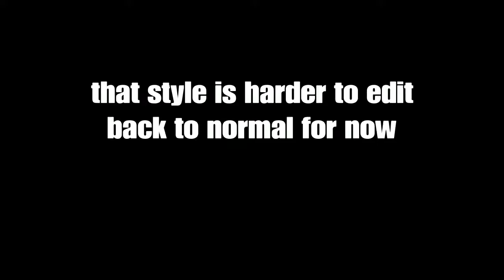Ghost Recon: Wildlands - funny moments ep1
None of this is copied from Vanoss. It was all recorded a day before his video's release.